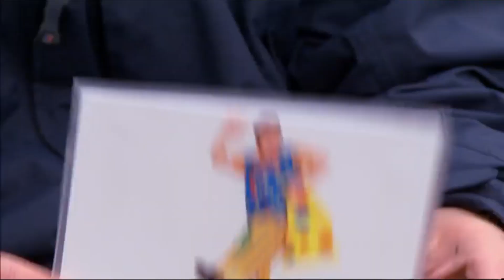Something Special Out and About - Mountain